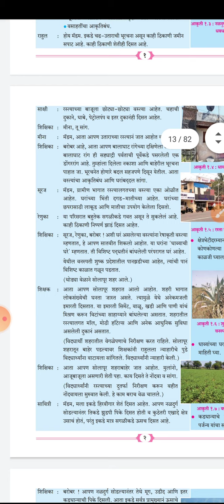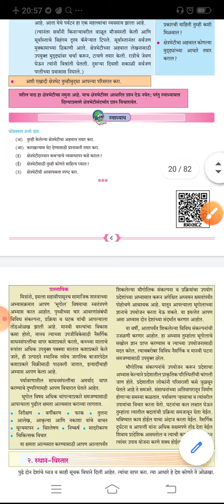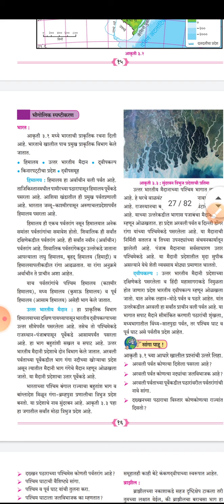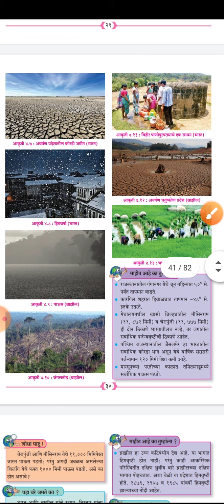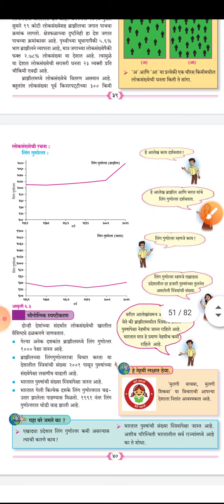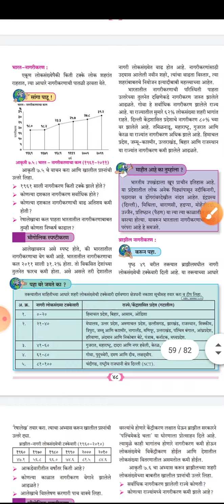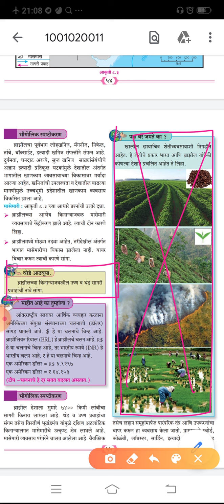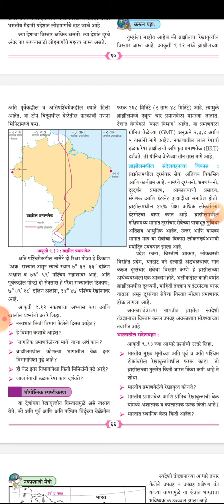दहावी भूगोल | काय काय कमी झालं? संपूर्ण मार्गदर्शन